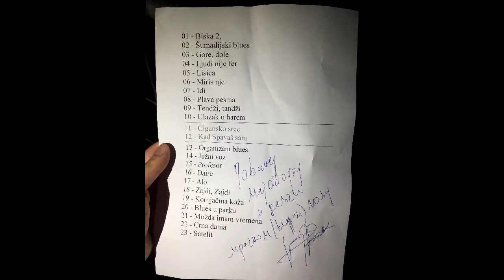Najda & Smakovanje + Jovan Pantić (Mračni Mol) - Blues U Parku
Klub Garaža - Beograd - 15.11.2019